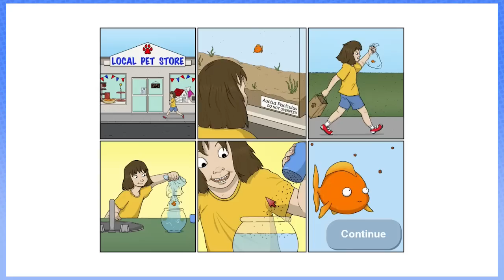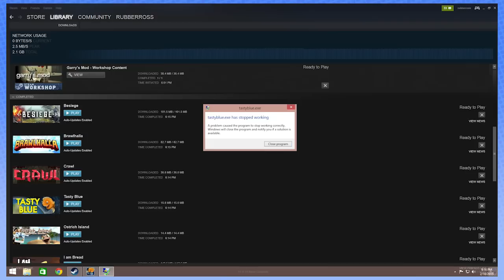Tasty Blue: Out for Blood - PART 1 - Steam Train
Just keep eating...just keep eating.